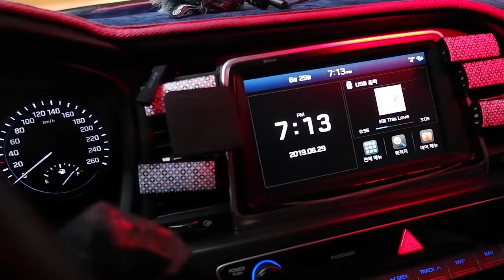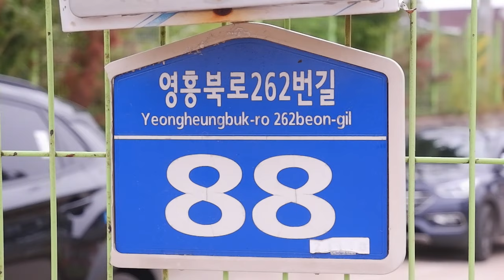Vlog(52) 노세노세 젊어서 노세~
모임이 많아 6월부터 9월까지는 야유회가 많이 있습니다.
맨날 놀러다니니 방전이되지..